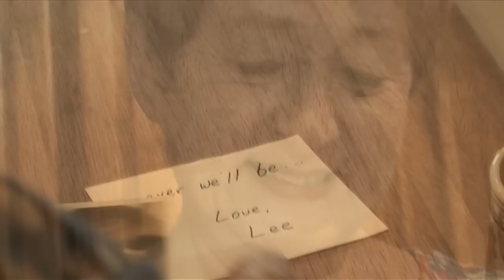We'll Change Forever We'll Be" by Tim Schurrer (HD)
Artist | Tim Schurrer
Director/Creator | Doug Johnston
Old Couple | Lee and Donna
Young Couple | Brandon and Eva Briscoe
Crew | Leslie Asher, Katie Jarrett, Logan Nichols, Lucas Nichols